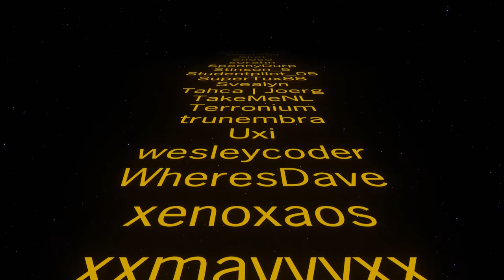All the wood you could ever want! ⚙️ Factorio Maze of Misery Ep24 ⚙️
New series new Collab partner, new Factorio and yet OLD BITERS!

Tuplex and myself are stuck in a maze with no real way out, and a challenge like no other, Will they keep the fires burning? Will they fail to the biters who will never give up? What wiAll come of dynamic duo?

Mod list
AutoDeconstruct
Automatic_Train_Painter
Bottleneck
bullet-trails
CleanFloor
even-distribution
Fill4Me
gore-updated
helmod
inbuilt_lighting
MaxRateCalculator
Squeak Through
TemporaryStations
Todo-List
VehicleSnap
YARM

Big thanks to Redmew for the maze scenario you can get a copy of the scenario

Ep1 Automation? NoirTorio ⚙️ Factorio 1.0 Gameplay, Lets Play